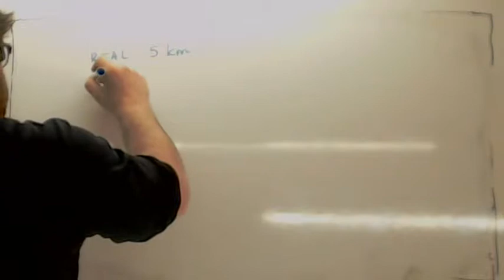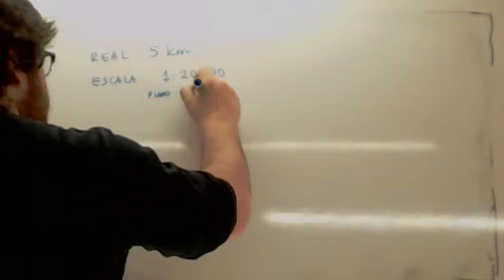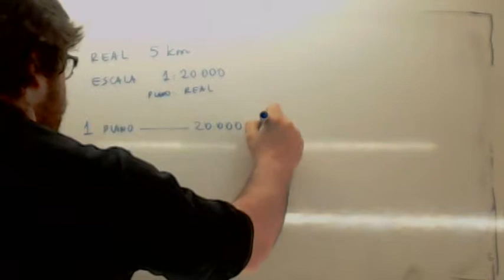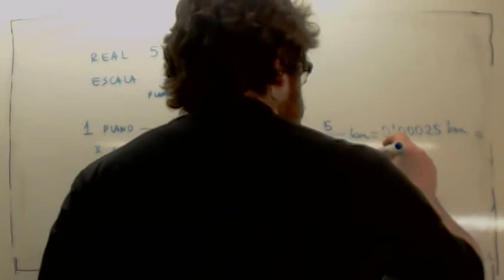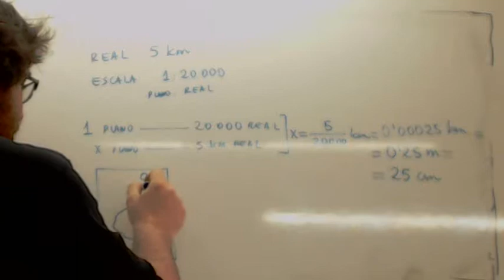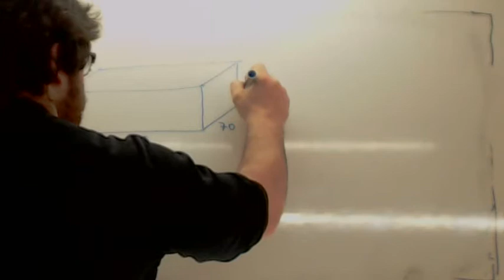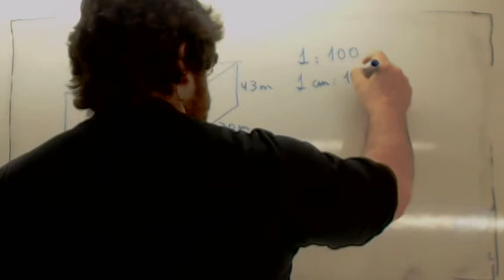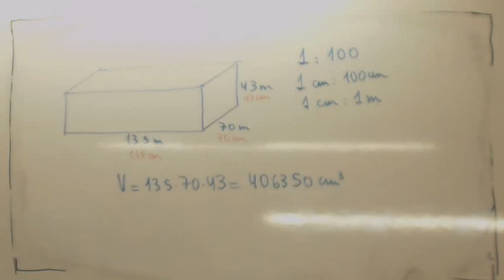Escalas Examen Acceso Ciclos Formativos Usero